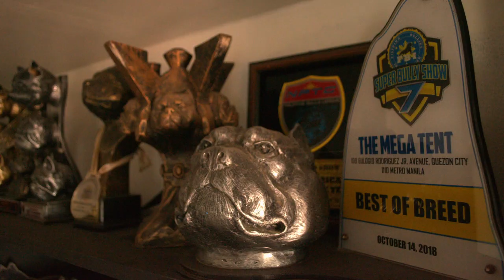Cuteness Overload...... Short Clip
bayabas kennel outro